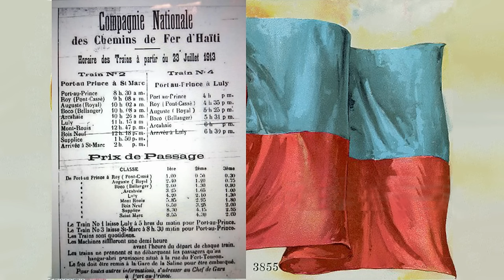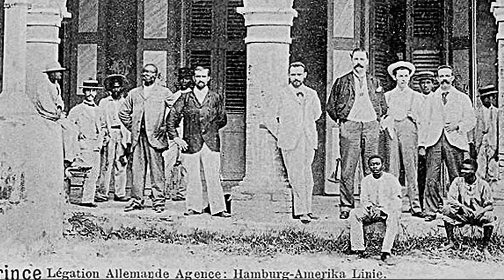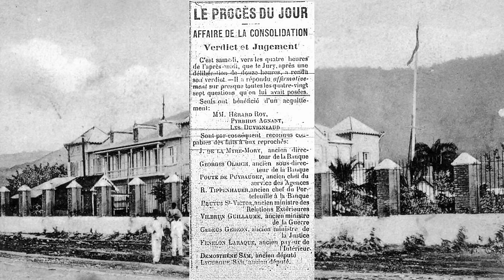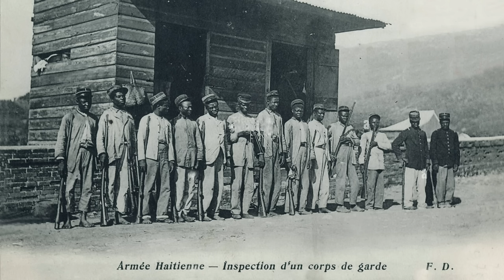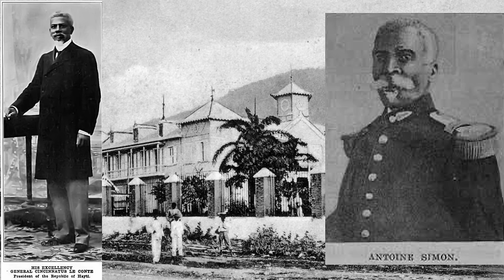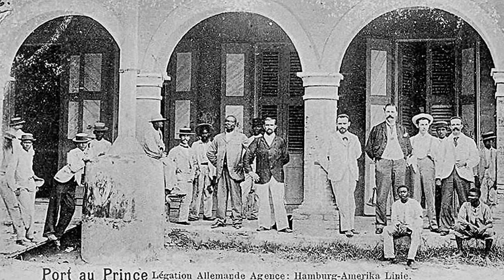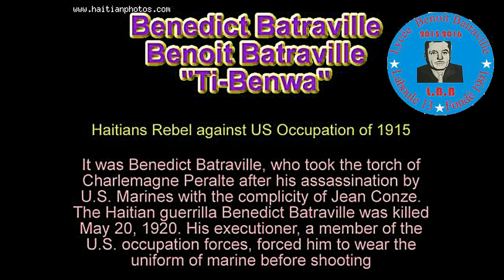Charlemagne Péralte-Occupation Américaine-Antoine Simon à Louis Borno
Résistance à l'occupation américaine
En 1915, les forces militaires des États-Unis débarquent en Haïti et occupent le pays jusqu'en 1934.

Les forces américaines se déploient dans le pays sans d'incident majeur sauf à Léogâne, où Charlemagne Péralte, commandant de la sécurité militaire de la région, refuse de déposer les armes et le drapeau national sans en avoir reçu l'ordre officiel des autorités haïtiennes. Sa carrière militaire et administrative brisée, il démissionne et retourne dans sa ville natale de Hinche pour s’occuper des terres familiales.

Les États-Unis font élire un président, le président du Sénat Philippe Sudre Dartiguenave et signer un traité, base légale de l’occupation, par lequel ils prennent le contrôle des douanes et de l’administration. L’administrateur américain a le pouvoir de veto sur toutes les décisions gouvernementales d’Haïti et les officiers des Marines servent dans les provinces. Ainsi, 40 % des recettes de l'État passent sous le contrôle direct des États-Unis. L'armée est dissoute au profit d'une gendarmerie, destinée à maintenir l'ordre intérieur. Les officiers sont américains. Les institutions locales, cependant, continuent à être dirigées par les Haïtiens.

En 1917, le président Philippe Sudre Dartiguenave demande la dissolution de l’Assemblée qui avait refusé d’approuver une Constitution inspirée par le secrétaire à la Marine des États-Unis : Franklin D. Roosevelt. Ceci fut fait par la gendarmerie, commandée par le marine Smedley Butler.

La révolte des Haïtiens
Les occupants américains manifestent du racisme. Cette attitude consterne et indigne en particulier l'élite mulâtre, francophone et éduquée.

En 1918, des routes sont construites sous le système de la corvée. La réaction populaire est violente. À la fin de l’année, le pays est en état d’insurrection. Les paysans armés, surnommés « cacos », sont jusqu'à 40 000. Leurs chefs les plus connus sont Charlemagne Péralte et Benoît Batraville qui attaquent la capitale, Port-au-Prince, en octobre 1919. Charlemagne Péralte entreprend le harcèlement des forces américaines. Avec un armement limité à quelques vieux fusils et des machettes, les Cacos opposent une telle résistance que les effectifs des marines sont augmentés, et les États-Unis en viennent à utiliser leur aviation pour contrôler le territoire et mater la guérilla.

Après deux ans de combats, fort du soutien de la population, Charlemagne Péralte proclame un gouvernement provisoire dans le Nord d’Haïti, en 1919.